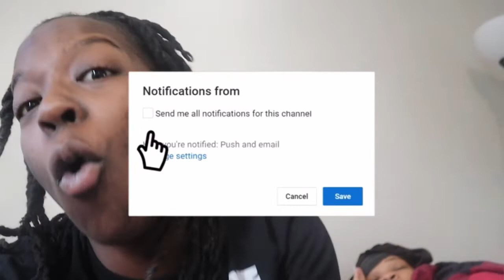Waking my girlfriend up and making her get out! *prank*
In this video Jordan will be waking Liyah up out of her sleep and making her leave

— where JORDAN GETs Liyah by pranking her in the car asking for “top”

Liyah @_short_story
Jordan @ Swagg4250

Liyah @short_story
Jordan @Swagg4250

Liyah @_Mylifeyour_Ent
Jordan @JordanFresh22